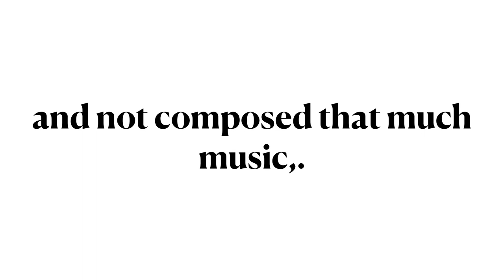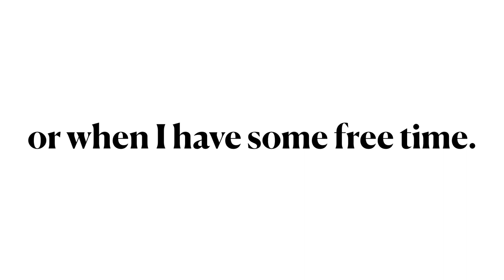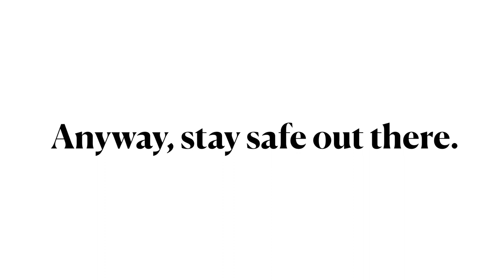Will not be recording music for a while. A music hiatus.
The song I used for this video is called "Portable" by DJ Allegretto. To comply with Accessibility standards for those with blindness and low vision, here is a description of the video. The video is a PowerPoint presentation with Text that changes every so often as the music plays. The text reads:

Life has been crazy here.

I have been getting lots of homework done for College.

I have been so busy,

that I just haven't found the time

to write any more music.

Due to me being so busy

with College and my studies,

to Focus more on my studies,

and not composed that much music,.

until I finish my studies.

I may write a song or two

during breaks from semesters at college,

or when I have some free time.

I apologize for the inconvenience.

But I need to focus more

on College and my studies.

I want to make

the best music making app

so that everyone,

blind or sighted,

can write music whereever they go.

Entrepreneurship isn't easy.

Anyway, stay safe out there.

These are challenging times.

And I shout very loudly,

Let the music live on,

like a Maestro!!!

DJ Allegretto